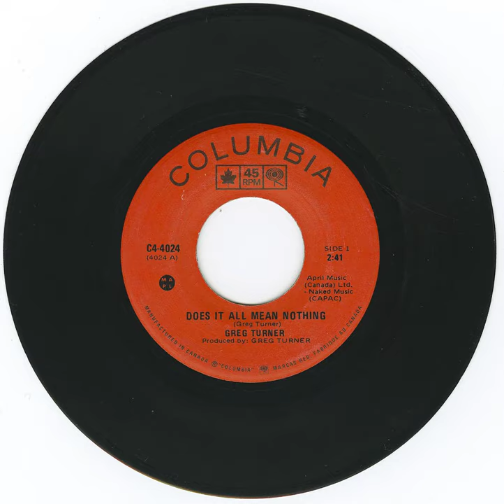Greg Turner - Does it All Mean Nothing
Title: Turner, Greg - Does it All Mean Nothing b/w Home by Now
Format: 45
Label: Columbia C4-4024
Year: 1971
Origin: Toronto, Ontario, 🍁 - Cincinnati, Ohio, 🇺🇸
Genre: rock
Playlist: Ontario, 1970's, Rock Room
Written and produced by Greg Turner